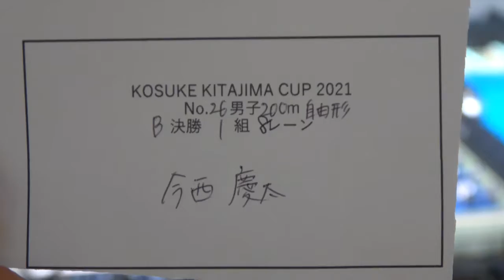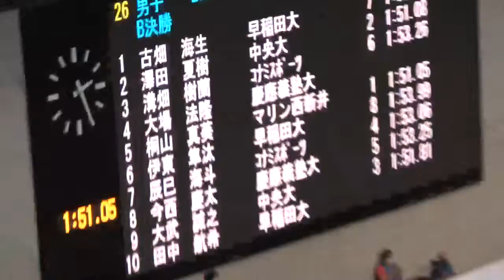Kosuke Kitajima Cup 200m Fr B決勝 今西